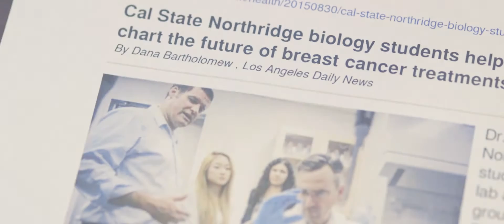CSUN Cancer Research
California State University, Northridge biology professor Jonathan Kelber and a team of nine students are leading the pack in breast cancer research by identifying a critical cancer “support wall” gene called PEAK1. The results of their research have been published in the Public Library of Science (PLoS) One journal, titled “PEAK1 Acts as a Molecular Switch to Regulate Context-Dependent TGFβ Responses in Breast Cancer.”

Resoruces:
CSUN Biology Prof Paves Way for Future Breast Cancer Treatments

Crew:
Filmed by: Richard Chambers, Pamela Villagonzalo, Jonathan Wong
Edited by: Jonathan Wong